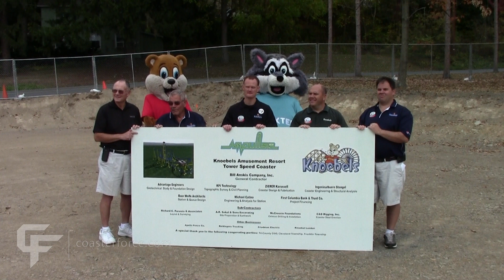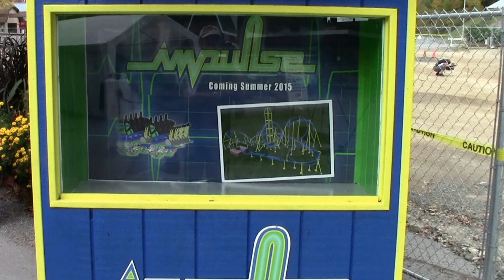Impulse groundbreaking ceremony w/Rick Knoebel interview HD Knoebels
Almost the entire Knoebel clan (Richard, Ron, Rick, Brian & Trevor) were on hand at the groundbreaking ceremony for the park's new-for-2015 coaster. Impulse will be a Zierer custom looping coaster with a 98 foot tall vertical lift hill, a top speed of 55 mph and four inversions including a cobra roll, a loop and an in-line twist.
Check out the coaster animation the park provided to us to see what this thrilling coaster will look like
Knoebels Amusement Resort is located in Elysburg, Pennsylvania.